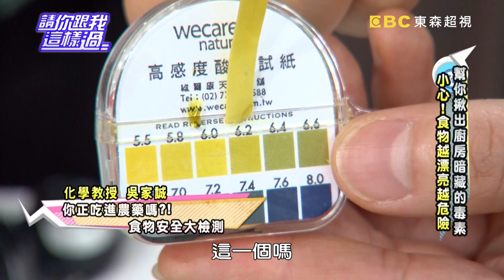幫你揪出廚房暗藏的毒素？！ 請你跟我這樣過 一刀未剪版 崔佩儀 呂文婉 20120308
來賓：王瑞玲、崔佩儀、呂文婉
專家：化學教授吳家誠、營養師李婉萍、生活魔法師陳映如